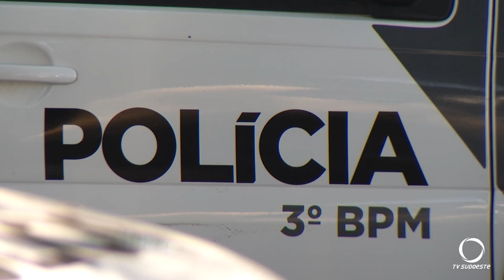Café da Praça poderá ser transformado em posto de monitoramento da Polícia Militar em Pato Branco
Atualidade: A ideia está sendo analisada pela Prefeitura de Pato Branco.